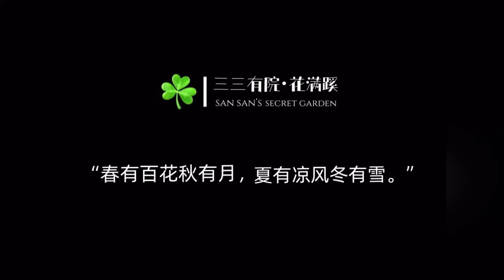拔掉疯长的太阳花。换成黄色波斯菊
三分钟看我怎么把长乱了的花园整理干净。懒人花黄色波斯菊种植要点